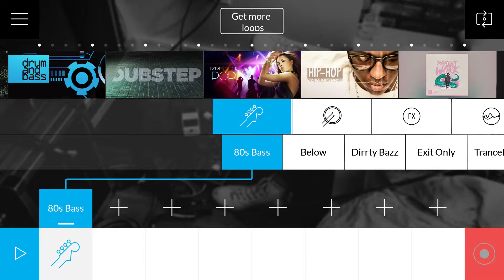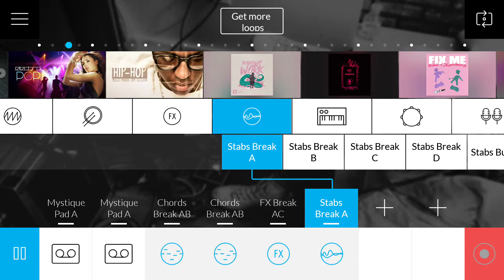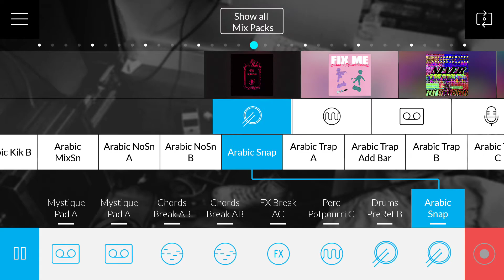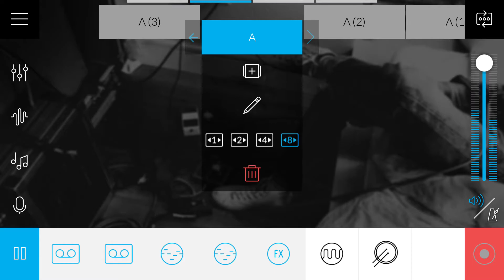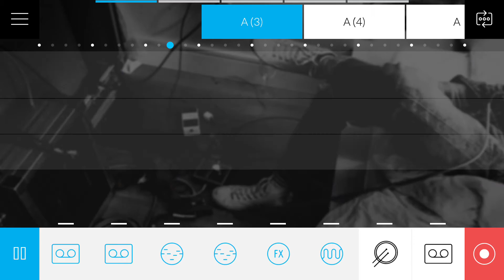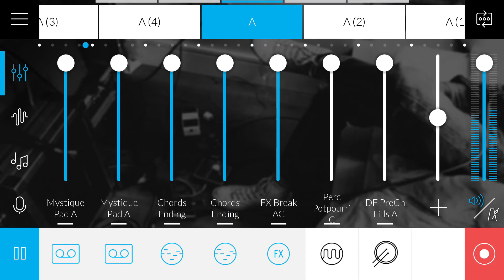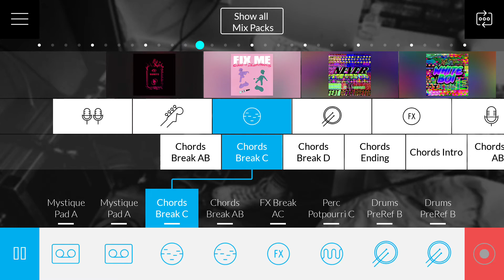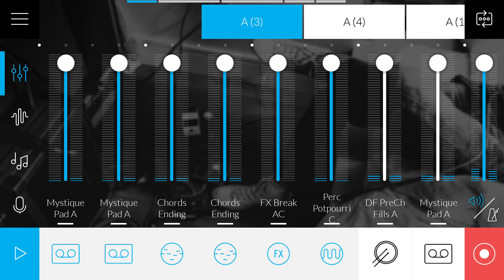music maker jam TUTORIAL (trap beats)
this app is a music making app i do not take credit for making these sounds from scratch